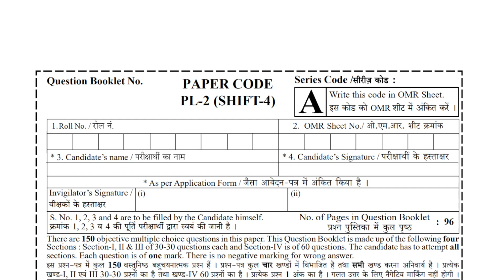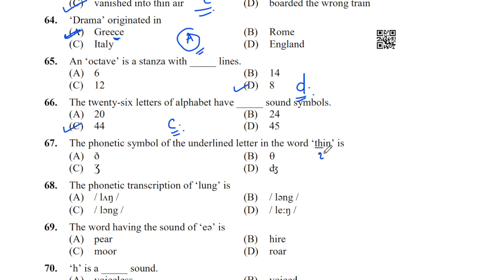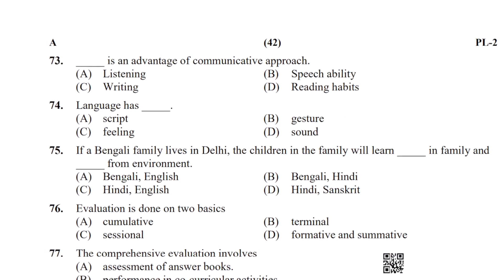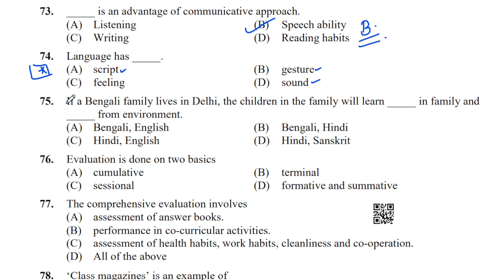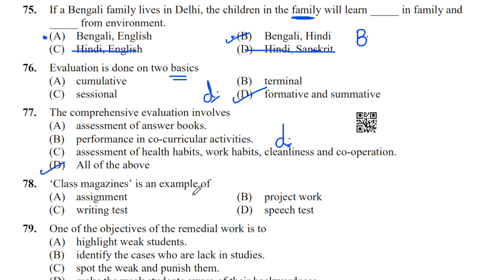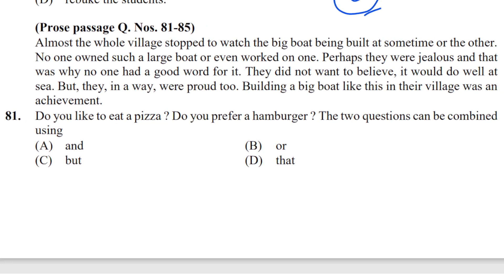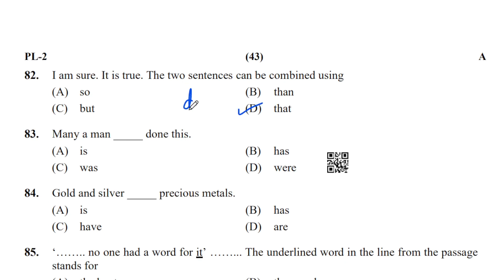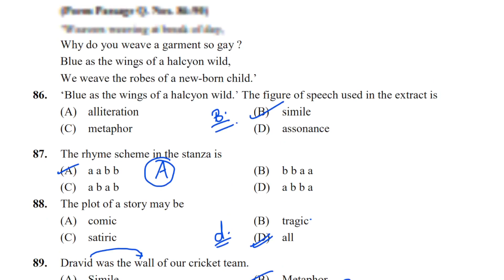REET2022 || Answer Key Language 2 || PL-2 Shift- 4